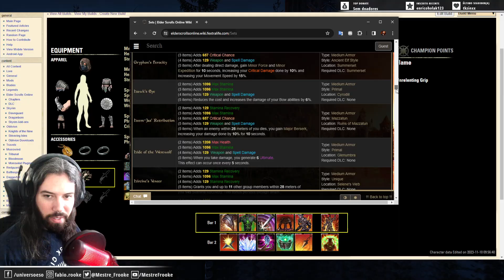Como combinar sets no Elder Scrolls Online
Quer dizer que dá pra usar 3 sets inteiros, jóia mítica, e ainda sobra espaço?

Ingame: @mestrefrooke ou use o código no chat
|H1:guild:914681|hTaverna do Mestre|h

Começando AGORA no The Elder Scrolls Online??